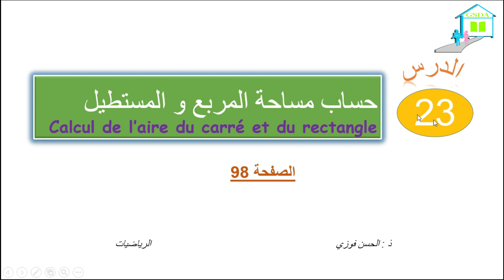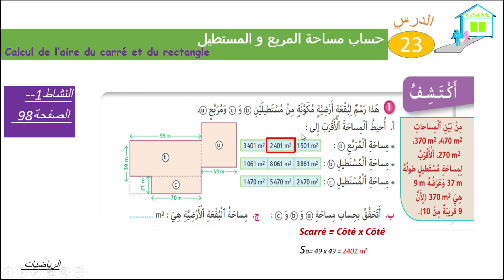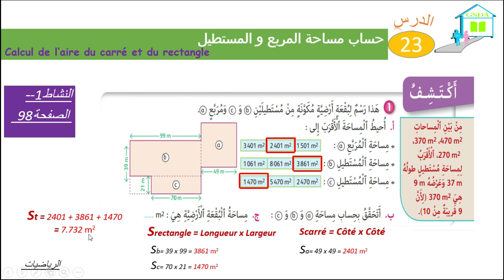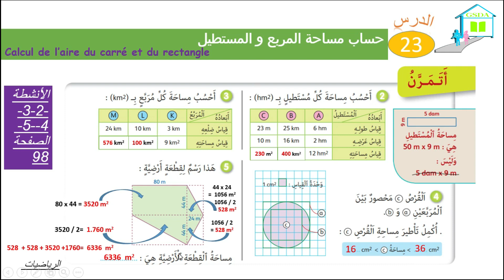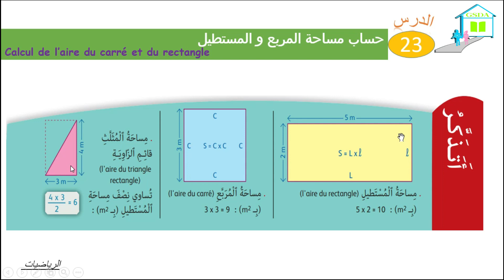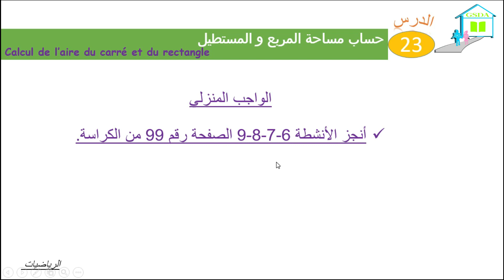.(الرياضيات : حساب مساحة المربع و المستطيل (23) مستوى الرابع ابتدائي( الجزء الأول